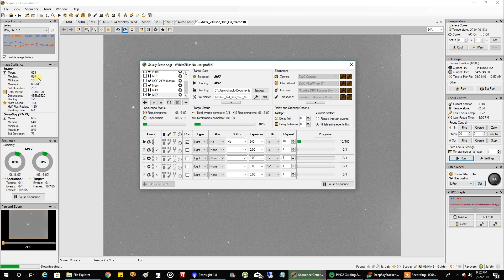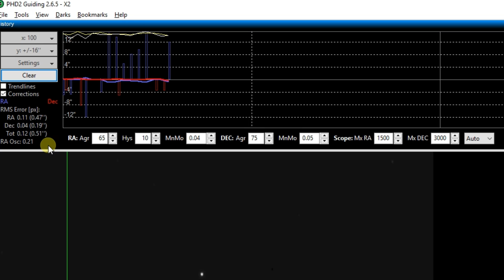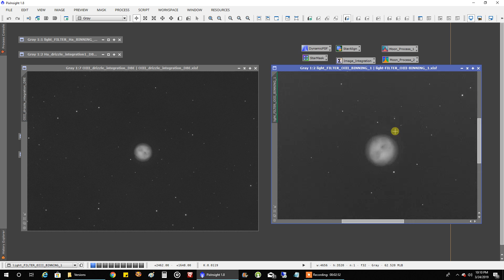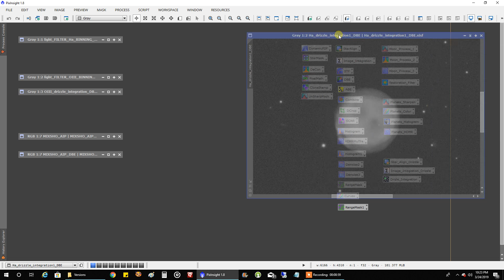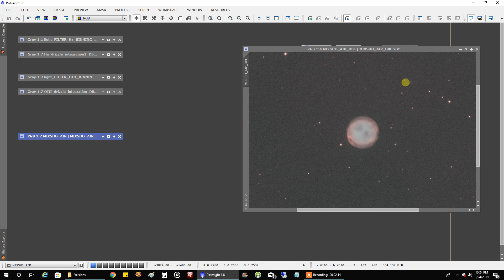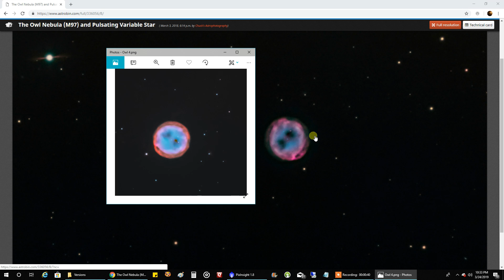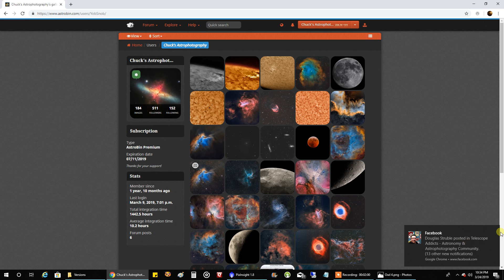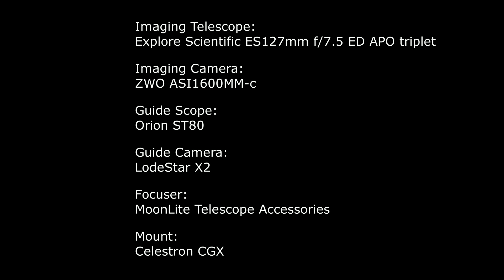Owl Nebula and Massive Solar Storm Captured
While the moon was still over 90% illuminated, I decided to look for another narrowband target for protection again all that light.  I grabbed 6 hours of Ha and OIII data on the Owl Nebula and combined it was 10.1 hours I had on it last year.  The Owl nebula wasn't very big so I drizzled it and did come major cropping to bring it in closer.  I also was able to capture data on a massive solar storm last week that many were hoping would cause a Northern Lights show.  But the Northern Lights failed to appear.  Here is more information on the hardware and software:

Target:
Owl Nebula (M97)

Imaging Telescope:
Explore Scientific 127mm ED Refractor (952 focal length)

Field Flattener:
HoTech 2" SCA Field Flattener

Mount:
Celestron CGX

Polar Alignment:
QHYCCD PoleMaster

Imaging Camera:
ZWO ASI1600MM-Cool

Frames:

Astronomik Ha: 102x180" (gain: 139, offset: 21)
Astronomik Ha: 60x240" (gain: 139, offset: 21)
Astronomik OIII: 150x120" (gain: 139, offset: 21)
Astronomik OIII: 30x240" (gain: 75, offset: 15)

Integration:16.1 hours

Guide scope:
Orion ST80

Guide Camera:
Lodestar X2

Guide Software:
PHD2

Stacking software:
PixInsight

Post Processing:
PixInsight, PhotoShop

Target:

Solar Storm:

Telescope: ES AR102

Camera: ZWO ASI183MM (non-cooled)

Filter: DayStar Quark

Mount: Celestron AVX

Focuser: Rigel Systems

Frames: 77 across 60 minutes